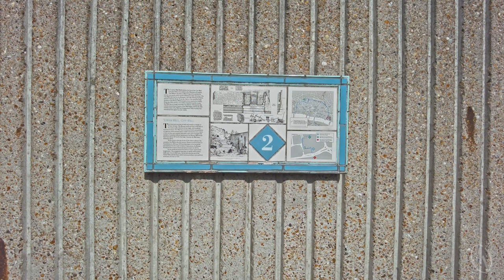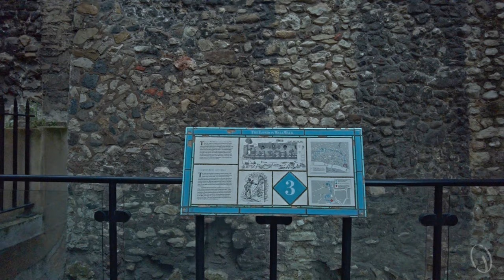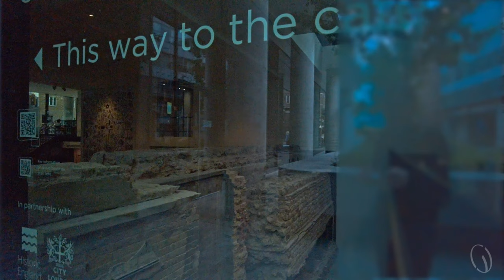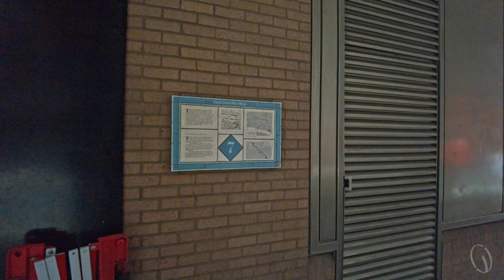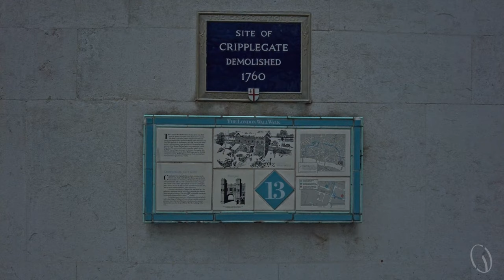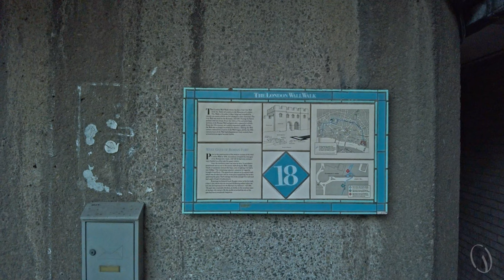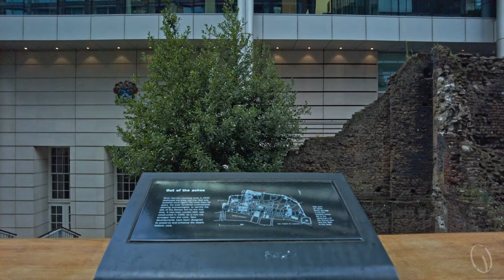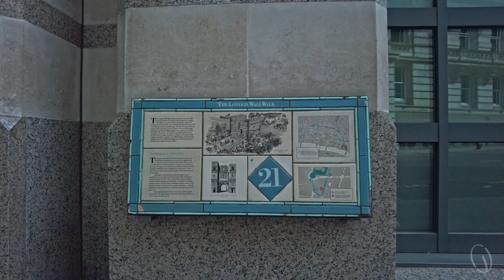Following London's Roman City Wall, 4k guided walk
Make sure Closed Caption/Subtitles are enabled.  [CC]
The walk follows the defensive wall of the city of London, built by the Romans and continually modified over the next centuries.

Map at the end of the video.

00:00 Intro
00:42 Tower of London
05:51 Tower Hill Postern gate
07:29 Plaque 2 Tower Hill
10:33 Plaque 3 Cooper's row
14:57 Plaque 4
17:59 Aldgate, city gate
21:09 Plaque 7  Bevis marks
24:23 Bishop gate
28:55 All Hallows-on-Wall church
33:17 Moorgate
35:59 St Alphage
37:50 St Alphage garden
39:30 Cripplegate
41:08 The Barbican
42:25 The Tower, St Giles Cripplegate
46:39 Barber-surgeons' Hall Tower
47:46 Plaque 18 West gate
52:05 Wall section in the car park.
54:01 Moorgate again
59:21 Noble Street
01:03:26 Aldersgate
01:04:50 Museum of London
01:05:15 Map